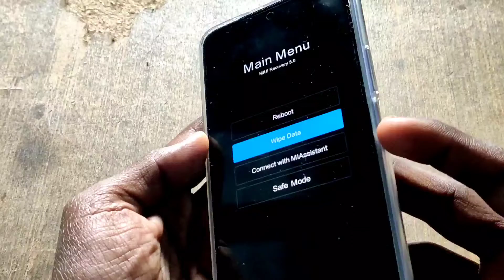MI 11HARD RESET/XIAOMI MI 11/11I HARD RESET PATTERN UNLOCK |MIUI 12.5 unlock |redmi all model unlock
how to unlock mi 11